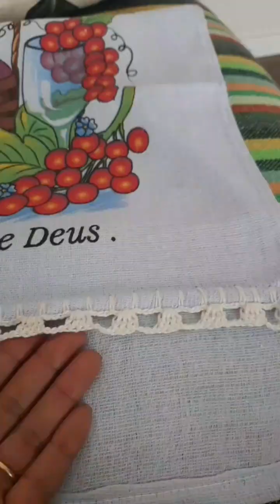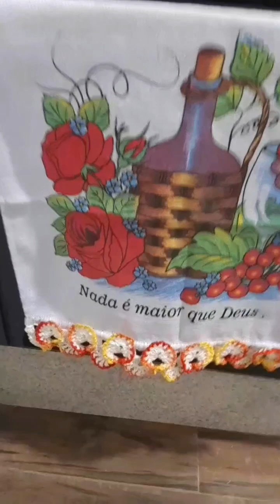BICO DE PANO PRATO EM CROCHE.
Para quem já sabe fazer os pontos básicos do crochê.